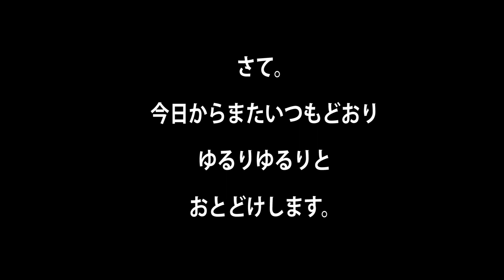半分、脱皮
繭から半分、脱皮しはじめたサブ。